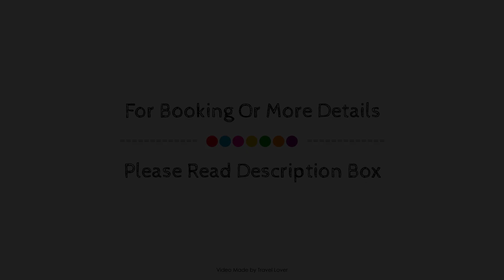Eganridge Resort, Golf Club & Spa, Fenelon Falls, Canada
About Property:
Eganridge Resort, Country Club & Spa is perfectly located for both business and leisure guests in Fenelon Falls. Featuring a satisfying list of amenities, guests will find their stay at the property a comfortable one. Service-minded staff will welcome and guide you at Eganridge Resort, Country Club & Spa. Comfortable guestrooms ensure a good night's sleep with some rooms featuring facilities such as flat screen television, clothes rack, fireplace, linens, slippers. The property offers various recreational opportunities. Discover all Fenelon Falls has to offer by making Eganridge Resort, Country Club & Spa your base.
Searching For
1. Eganridge Resort - Golf Club & Spa - Fenelon Falls
2. Eganridge Resort - Golf Club & Spa - Fenelon Falls Virtual Tour
3. Eganridge Resort - Golf Club & Spa - Fenelon Falls Rooms
4. Eganridge Resort - Golf Club & Spa - Fenelon Falls Amenities
5. Eganridge Resort - Golf Club & Spa - Fenelon Falls Videos
6. Eganridge Resort - Golf Club & Spa - Fenelon Falls Offers
7. Eganridge Resort - Golf Club & Spa - Fenelon Falls Deals
Audio Credit:
Track Title: Subway Dreams
Artist: Dan Henig